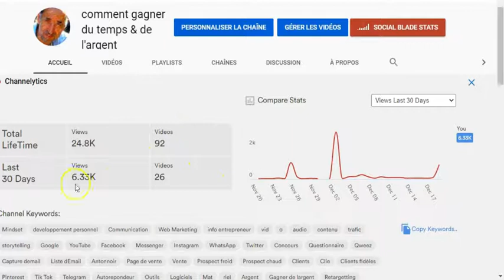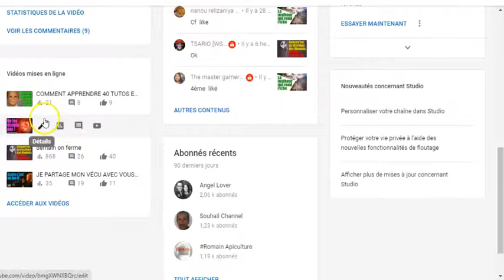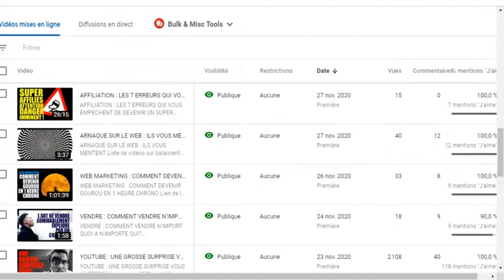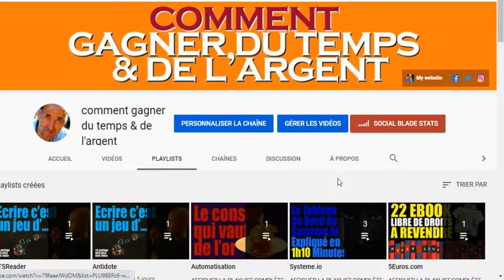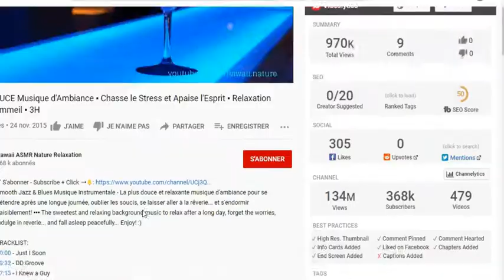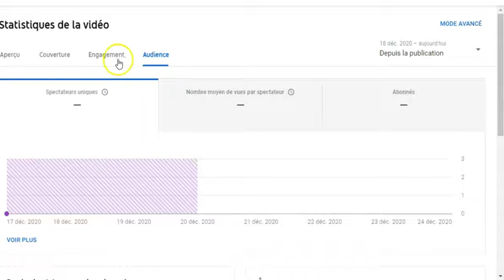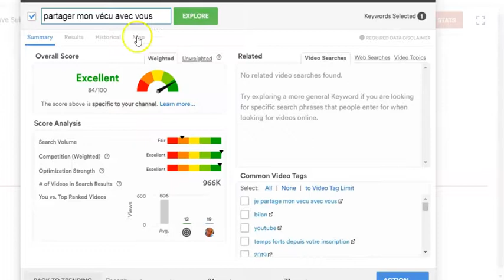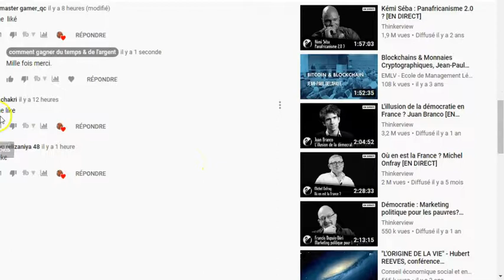TUBBUDDY : PARTAGER MON VECU AVEC VOUS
Aujourd’hui, on va parler de Tubuddy.
Tubuddy est integré à YouTube.
C’est Tubebuddy qui va vous montrer le vrai chemin du succès sur Youtube.
Tubebuddy est une application indispensable à télécharger.
Tube buddy est gratuit ou payant.
Les règlement sont là pour tout vous expliquer,
Voici les lien pour explorer le cœur de YouTube. :
Infractions, Performances, les vues, la rétention, les like, les commentaires, comment répondre à vos fans, les analytiques, les abonnés, la visibilité, les différents résumés, mes 608 abonnés, etc…